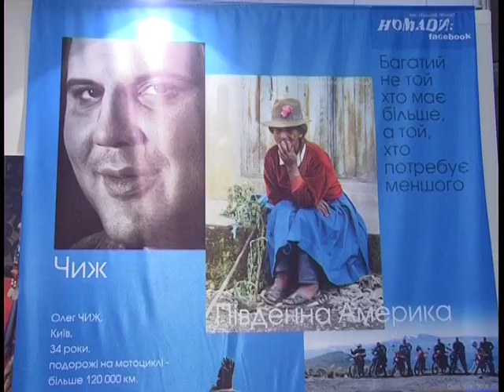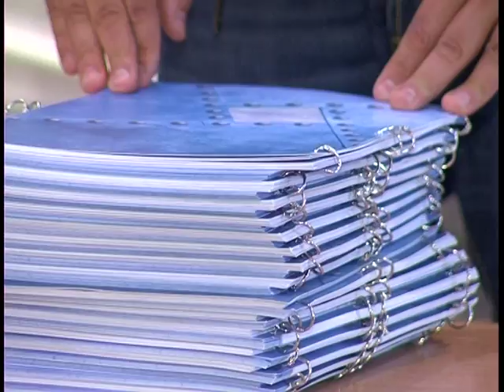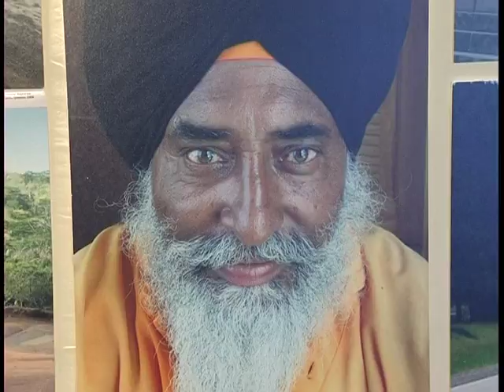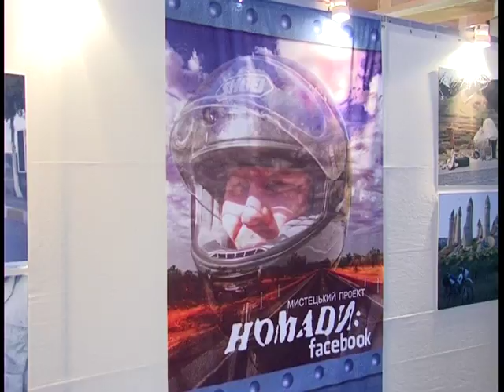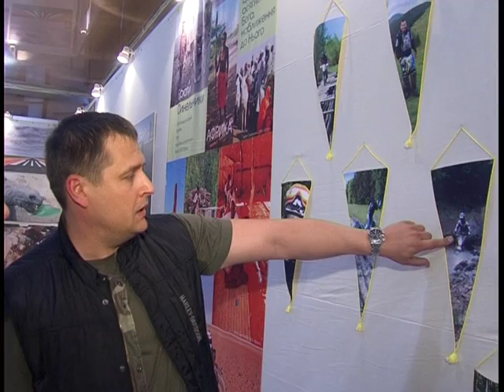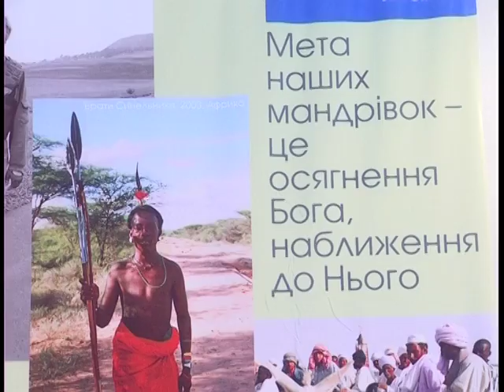Выставка "Номады 2010", Борис Филатов, Днепр.